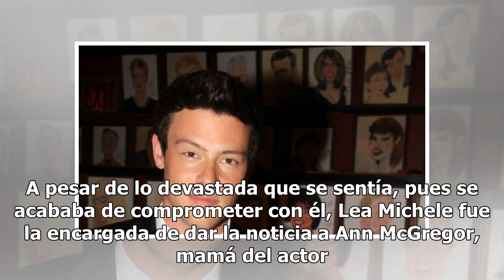A 5 cinco años de la muerte de Cory Monteith, su mamá hace dolorosas confesiones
Cory Monteith con su madre, Ann McGregor.  (Foto: Tumblr)Cory Monteith, estrella de la serie Glee falleció debido a una sobredosis de heroína el 13 de julio de 2013. A pesar de lo devastada que se sentía, pues se acababa de comprometer con él, Lea Michele fue la encargada de dar la noticia a Ann McG...